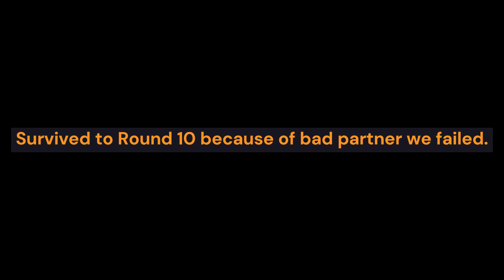Trying to survive the Ludendorff (Cemetery or known as a Graveyard) Survival in GTA Online (2024)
A wave-based and or endless waves survival mode where players fight off zombies and other enemies in North Yankton, a snow-covered town from the opening mission of GTA 5 Story Mode. Here is my attempt.